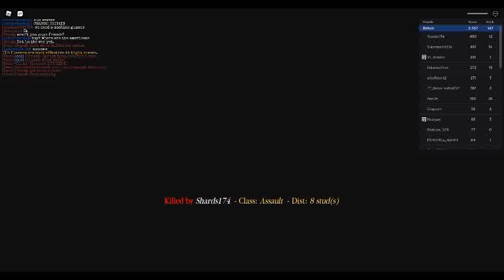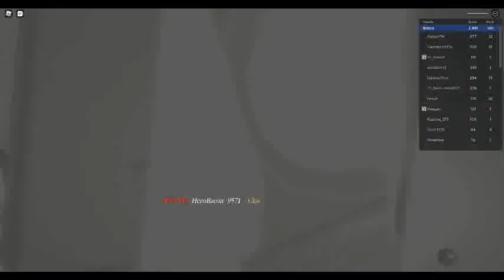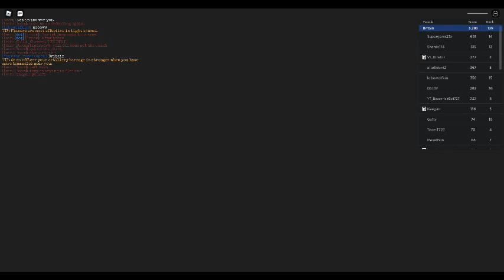part 2 better audio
still crappy video quality though